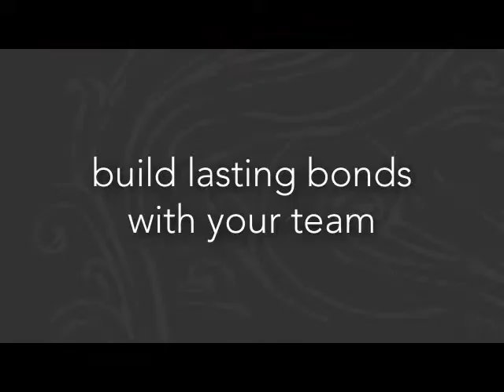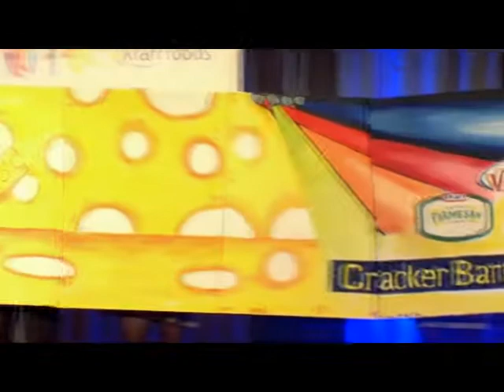BOTTLE AND BOTTEGA CORPORATE.wmv